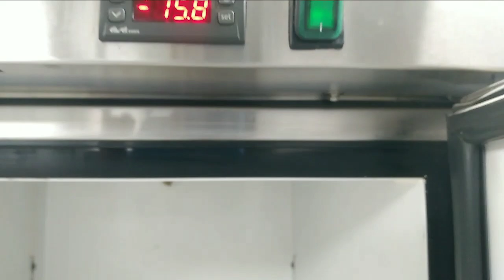Chocolate bar banane ka tarika || chocolate bar recipe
250g coconut
120g milk powder
200g sugar
100ml water
Nuts